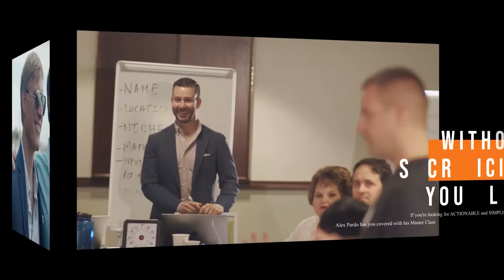Hard Earned Lesson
Jay Connor had relied on a single banker/lender for such a long time to fund all his deals. He missed out on some big deals when their relationship went south. He learned his lesson and now he only does not have one lender, he has 46 of them.

Takeaways:
-Relied only on local banks and mortgage companies to fund deals from 2003 to 2009
-Fear of loss lights a much bigger fire than the hope of gain
- From 1 private lender to 46

ABOUT JAY CONNER
Jay has been in the real estate world since 2003 and is well known for closing $67K deals on average. He’s rehabbed hundreds of houses and was able to raise $2.15M in 90 days. He’s also a best-selling author and national speaker.

Facebook: Jay Conner - The Private Money Authority